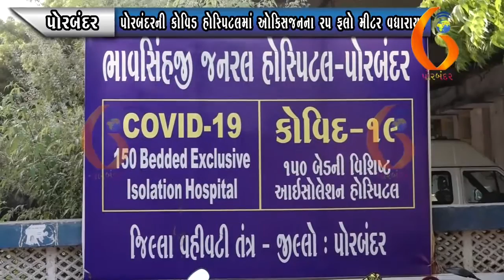PORBANDAR પોરબંદરની કોવિડ હોસ્પિટલમાં ઓકિસજનના રપ ફલો મીટર વધારાયા 19 04 2021